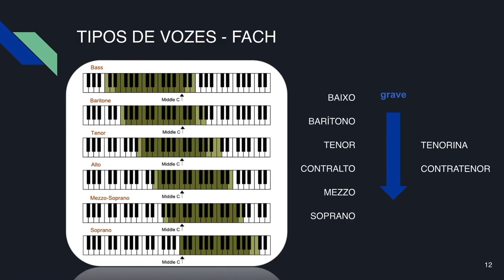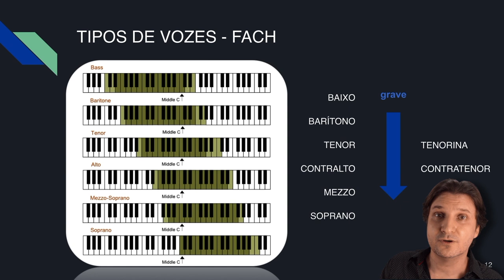Tipos de vozes na classificação tabela FACH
Produzido por | Produced by
Evandro Oliva

Se você quiser e puder, nos apoie para manter este canal em atividade
If you want and like, support us to keep this channel in activit

Partituras disponíveis em
Free sheet music in

Keep the bell active to know updates!